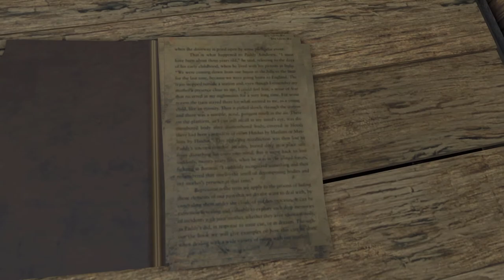FAR CRY 3 #10 - A MAN NAMED HOYT